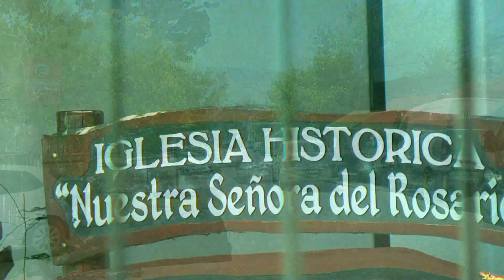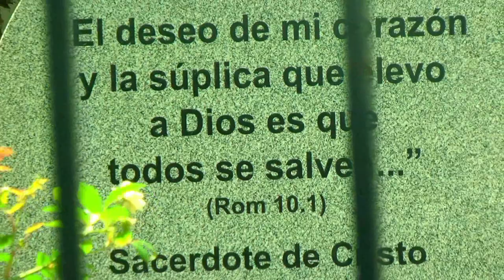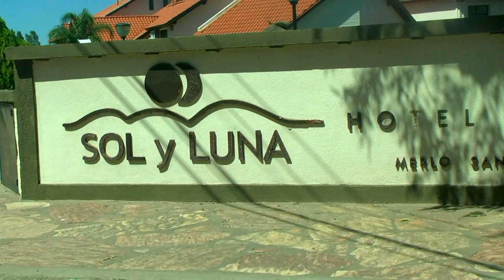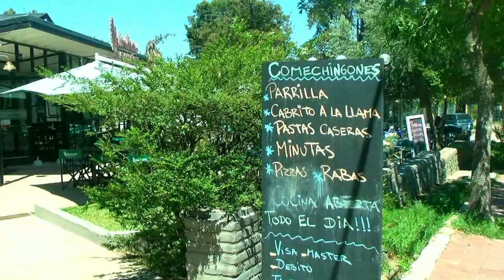Villa de Merlo-San Luis-Su Historia-Argentina-Producciones Vicari.(Juan Franco Lazzarini)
Los primeros registros históricos de la región datan de principios del siglo XVI, toda la falda de las sierras de los Comechingones habían sido otorgadas por herencia a Tomas Fernandez, quien al morir en 1712 deja un sector importante en capellanía a los Padres Dominicos de San Luis.Además Don Tomas donó quinientas yeguas y otras tantas ovejas, ganado que se encontraba bajo el cuidado de Juan Perez Moreno, administrador de las tierras y vecino de la estancia donde se instalarían los Dominicos. Entre 1720 y 1727, ya existía un importante asentamiento de vecinos.

Juan Perez fue el constructor de la Capilla Nuestra Señora del Rosario de Piedra Blanca. El 27 de mayo de 1795 sus herederos donaron 9 cuadras lindantes a la capilla para fundar la Villa de Merlo.

Don Juan fue enterrado en esta capilla al igual que toda su familia. Al instalarse los reverendos padres, bautizaron la estancia como “Piedra Blanca”. Lo primero que construyeron fue un molino de pan, que beneficiaba a todos los vecinos. La región de Cuyo dependía de la Capitanía General de Chile. A partir de la creación del Virreynato del Rio de la Plata, San Luis pasa a depender de la Gobernación de Córdoba del Tucumán. El 23 de junio de 1794 Juan de Videla, Comandante de Armas y Subdelegado de la Real Hacienda visita el paraje y notifica al Gobernador Intendente de Córdoba Marqués de Sobre Monte sobre la conveniencia de fundar una villa en esta zona, fundamentando su pedido en la belleza del paisaje y vistas, el agua de excelente calidad, la existencia de capilla y el afincamiento de más de 60 vecinos.

Entre los vecinos que atestiguaron las ventajas de formalizar la fundación se cuentan a Don José Rodriguez, Santiago Romero, Vicente Muñoz, Francisco Gallardo, Manuel Vieyra, Nolasco Vidal y Jose Alaniz.

El 1º de octubre de 1796 Sobre Monte ordena la fundación a través del siguiente decreto :

“Visto este expediente formado con el objeto de erigir una villa útil, en el paraje hasta aquí conocido como “La Piedra Blanca”, jurisdicción de San Luis de Loyola, procédase a la formación del pueblo, titulándose desde ahora la “Villa de Melo”, en justa memoria del Excelentísimo Señor Nuestro actual Virrey Don Pedro Melo de Portugal. ” Así nació el pueblo, con el tiempo el nombre se deforma transformándose en Villa de Merlo.

Francisco Regis Becerra, primer párroco de Renca, presidió la ceremonia religiosa de fundación del nuevo pueblo en el Paraje de Piedra Blanca. Acompañados por el clérigo Presbitero Becerra, el Comandante de Armas Juan de Videla y los vecinos se reunieron esa mañana del 1º de enero de 1797. Fue en la puerta de la Capilla de Nuestra Señora del Rosario donde se leyó el auto de fundación emanado del Gobernador Intendente Don Marqués de Sobre Monte. El pequeño Ignacio, hijo de Juan de Videla de tan solo 5 años (que años mas tarde resultaría Gobernador de San Luis) fue quien sacó de una bolsa de tafetán morado el nombre del santo que se designaría como patrón del nuevo pueblo. Le correspondió a San Agustin, a quien se procedio a aclamar “Viva el Rey nuestro Señor, y nuestro Santo Patrono el Señor San Agustin”

En la actualidad los turistas pueden recorrer estos lugares históricos y descubrir, plazas, calles, barrios, arroyos con los nombres de estos ilustres personajes que hace unos 300 años comenzaron a forjar la historia de este pujante y encantador pueblo.